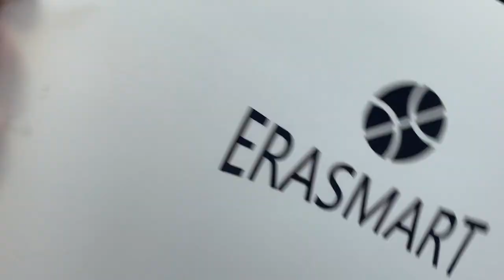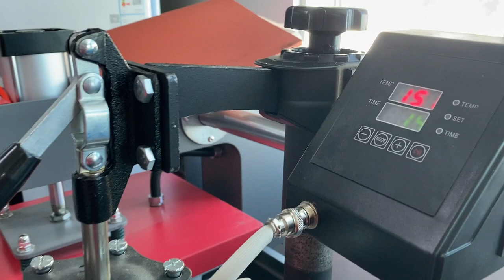Basketball logo can also be printed like this, the whole process of Erasmart a3 dtf printer printing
uv printer
UV Printed
T-Shirt Printer
3D Multifunction Printer
Flower Printer
Edible Food Printer
Ceramic Printer
CD&Card Printer
UV Coating Machine
Multifunction Printer
Consumables & Parts
Oil painting printer